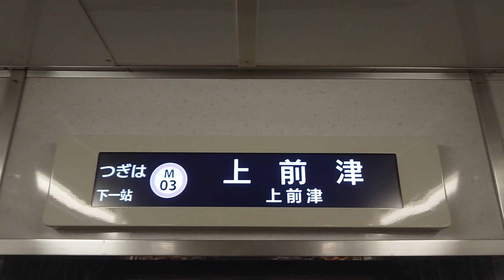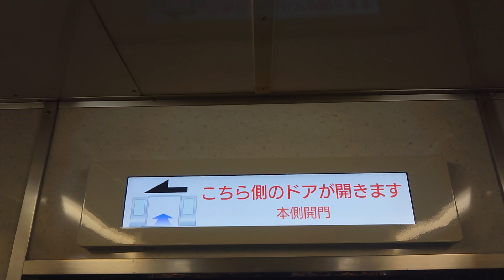名古屋市交通局名古屋市営地下鉄名城線２０００形パッとビジョンＬＣＤ次は東別院から上前津まで日立製作所